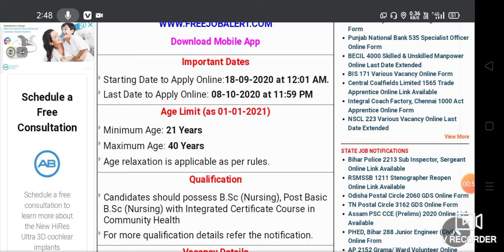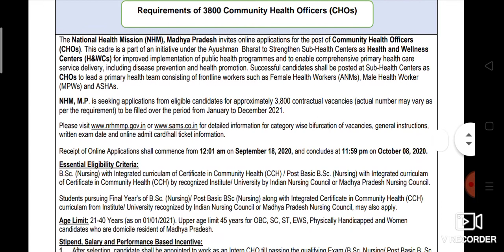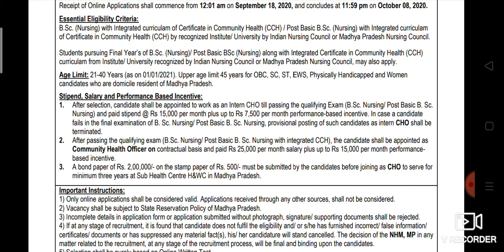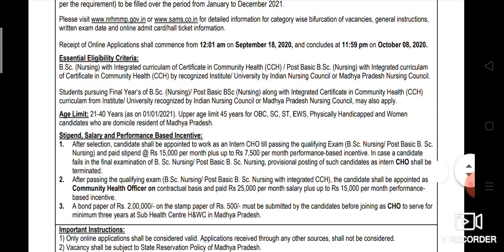MPCHO||NEW NHM CHO VACANCIES||LETEST NURSING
Hello friends ~ new Cho vacancy from mpnhm